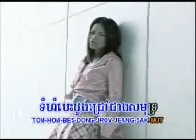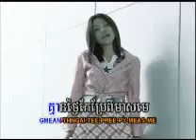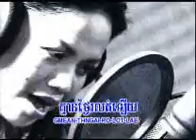Oun trov kar ter borng.avi